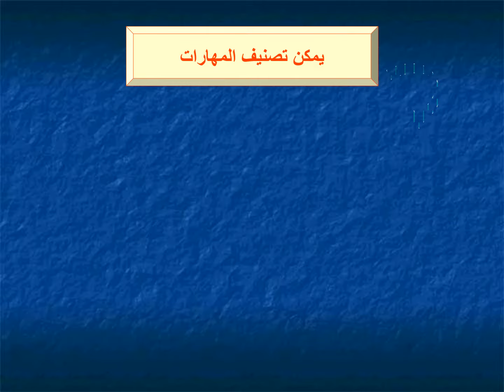المهارات الحياتية : life skills أهمية وجود المهارات الحياتية في حياة الفرد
المهارات الحياتية (بالإنجليزية: life skills)‏ هي سلوكيات تستخدم بمسؤولية وعلى نحو ملائم في إدارة الشؤون الشخصية. وهي مجموعة من المهارات البشرية التي تكتسب عبر التعلم أو التجربة المباشرة التي تستخدم للتعامل مع المشكلات والاسئلة التي تواجه عادة حياة الإنسان اليومية. ويختلف تصنيف المهارات اعتماداً على المعايير الاجتماعية و توقعات المجتمع والصفات الشخصية للمتعلمين من حيث العمر والجنس ومستوى التعليم والمهارات التي يتقنها الفرد عن غيره، ومستوى الاستيعاب لكل منهم.
عرفت منظمة الصحة العالمية المهارات الحياتية بأنها القدرات التي تمكن الافراد القيام بسلوك تكيفي وإيجابي يجعلهم قادرين على التعامل مع الحياة اليومية وتحدياتها. حيث أنها بالغة الأهمية لمواجهة المواقف المختلفة، بشكل ايجابي للمشاركة في العالم الحديث الممتلئ بالتحديات الجديدة. ويكون ذلك عبر تعزيز السلوكات الشخصية الايجابية والتكيف الاجتماعي والمواطنة والموقف الإيجابي في العمل. أو هي" المهارات الشخصية والاجتماعية التي يحتاجها الشباب كي يتعاملوا بثقة وكفاءة مع أنفسهم أو مع الناس الآخرين ومع المجتمع المحلي
ويمكن تعريفها أيضا بأنها مجموعة من السلوكيّات والمهارات الشخصيّة التي تلزم كلّ فرد؛ ليتعامل مع المجتمع بثقةٍ أكبر، وبقدرةٍ عاليةٍ على اتّخاذ القرارات المهمّة في حياته، والأنسب له على جميع المستويات الشخصيّة والاجتماعيّة، والجنسيّة، والعمل على تطوير الذات؛ من أجل التعامل مع الآخرين بإيجابيّةٍ، وتفادي الوقوع في الأزمات، والتغلّب عليها عند حدوثها.

عَرّفت منظّمة الأمم المتّحدة للطفولة المهارات الحياتيّة بأنّها مجموعة من المهارات النفسيّة والشخصيّة التي تُساعد الأشخاص على اتخاذ قراراتٍ مدروسةٍ بعنايةٍ، والتواصل بفعاليّة مع الآخرين، وتنمية مهارات التأقلم مع الظروف المحيطةِ، وإدارة الذات التي تؤدي إلى التقدّم والنجاح.
تكمن أهمية وجود المهارات الحياتية في حياة الفرد في قدرته على التكيّف مع كافّة الظروف، والنجاح في نهضة المجتمعات وازدهارها، ومُنطلق ذلك من الدين الحنيف الذي بيّن أنّ الغاية من خلق الإنسان هي إعمار الأرض وخلافتها، وقد حثّ النبي محمد -صلى الله عليه وسلم - على إتقان العمل والقيام به على أفضل صورة؛ إلّا أنّ نقص المهارات الحياتية لدى الاجيال الحالية يُعتبر من أهمّ المشكلات التي يجب البحث عن حلول سريعة لها، ذلك أنّ مخرجات المؤسسات التربويّة تفتقر إلى المهارات الحياتيّة، وبالتالي يفشل الكثيرون في حياتهم الوظيفية والشخصيّة؛ بسبب غياب هذه المهارات لديهم.
إعلانات ومذكرات أحصائيات,الانخراط في الرسالة الإلكترونية,,الصفحة الرسمية على Facebook,الصفحة الرسمية على Youtube,,الصفحة الرسمية على Twitter,استطلاعات للرأي,منتديات,خدمات,طلبات العروض,صندوق الاقتراحات,دليل الوزارة,
دليل المؤسسات,خدمة إنصات,خدمات القطاع  ,روابط مفيدة,رئيس الحكومة,الوظيفة العمومية,الأمانة العامة للحكومة,الإدارة العمومية,موقع التشغيل العمومي,الصفقات العمومية,البوابة الوطنية,الحكومة الإلكترونية,بوابة شكايات الموردين,